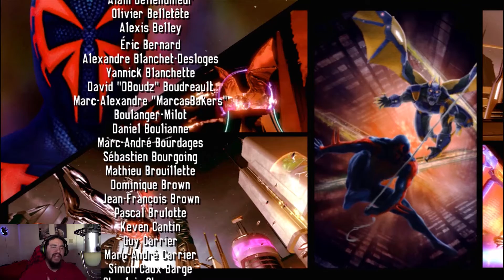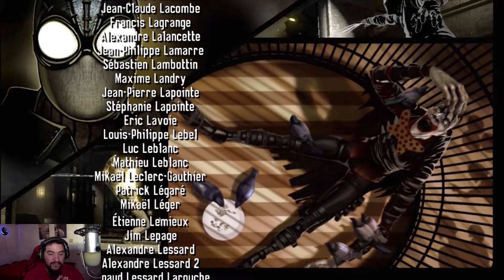This is the end Mysterio - Let's play - Spider-Man Shattered Dimensions - Part 24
Let's Play - Spider-Man Shattered Dimensions

Developers: Beenox, Griptonite Games (DS)

Publishers: Activision

Writers: Dan Slott

Composers: Jim Dooley

Platforms: Nintendo DS, PlayStation 3, Wii, Xbox 360, Microsoft Windows

Mysterio is back at it again with his criminal ways by trying to steal the artifact called Tablet of Order and Chaos... you might as well just say big rock that does bad things, but then spider-man came along and broke the Tablet like an idiot he is. Now all 4 spider-man has to go and fix one of the spider-man's mistake and save there universe